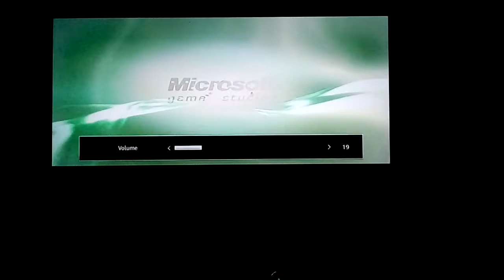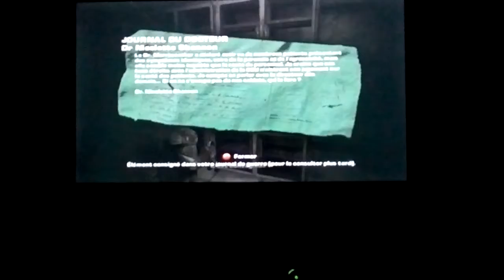30 mai 2017